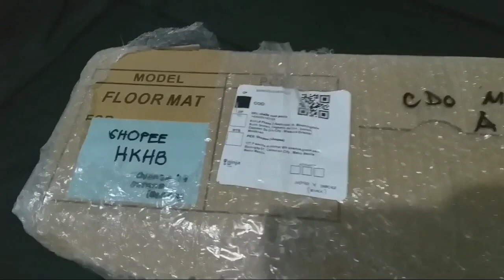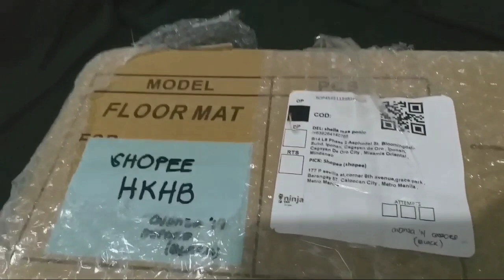Toyota Avanza 2014#deepdish matting# unboxing#carmatting#ponixvlog#teamponix#$hoppee